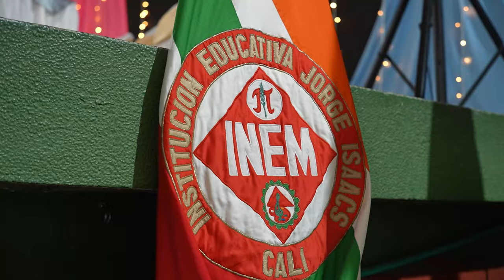INEM Cali XII 2023 2a Ceremonia de Grado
Cali-Colombia
Credits...
Director: Dolcerocca
DoP: Jens-Jakob Thorsen
Production Company: Mettelise Film
Executive Producer: Mettelise Hansen
Producer: Marie Louise 'Malou' Færch Nielsen
Lighting Design & Programming: Theis Wermuth, Create This
Best Boy Electric: Jonathan Koch
Edit, VFX & Colorgrade: Christophe Dolcerocca
Hair & Makeup: Kathrine Lauge
Styling: Mia Holdgaard
Choreographer: Jens Schyth Brøndum

Thanks: Viggo Grumme, Bright Beetle